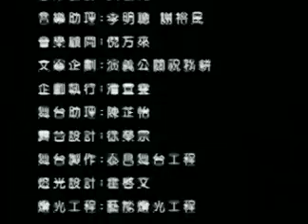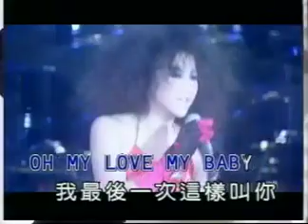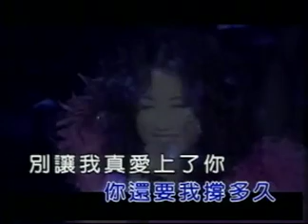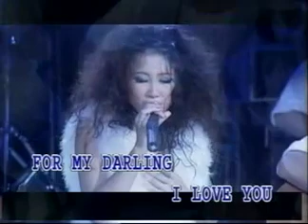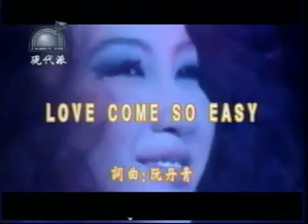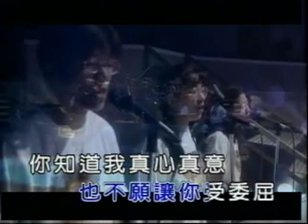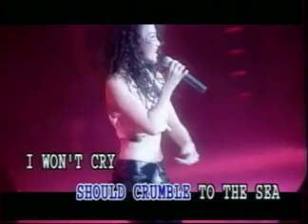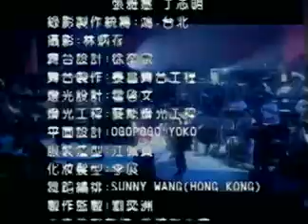李玟 - 你在我心上 演唱會全記錄